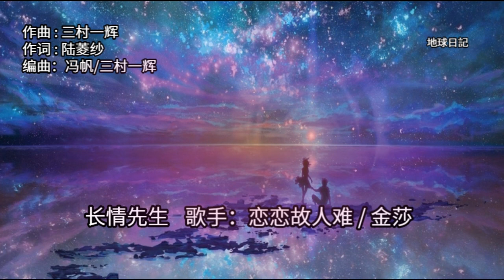长情先生 恋恋故人难 / 金莎 【动态歌词】♫原来跟你错过不止 几载春秋♫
長情先生 戀戀故人難 / 金莎 【動態歌詞】♫原來跟你錯過不止 幾載春秋♫
网易云音乐 网易云音乐 网易云音乐排行榜 网易云课堂 网易云歌单 网易云热评 网易云音乐人 网易云音乐歌单 网易云音乐2020 网易云音乐版权 网易云音乐歌曲 网易云音乐歌单下载 网易云音乐排行榜2020 网易云音乐新歌 歌单排行榜2020

本頻道主要分享.流行歌曲.背景音樂 bgm.有聲書. 分享給大家聽.
本频道主要分享.流行歌曲.背景音乐 bgm.有声书. 分享给大家听.